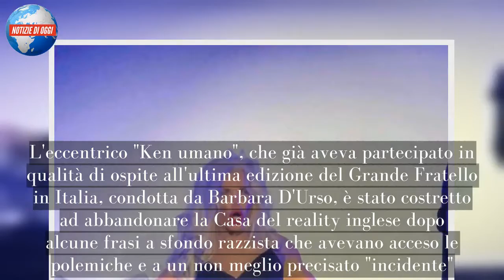“Santo cielo, ma è lui?”. La ‘metamorfosi’ del Ken umano: come lo hanno beccato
È stato uno dei concorrenti a tempo dell'ultima edizione del Grande Fratello. Nessuna lite o incomprensione con gli altri inquilini: era semplicemente di passaggio nel reality di Canale 5 in qualità di ospite. Prima di abbandonare l’abitazione l’anglo-brasiliano ha ringraziato i partecipanti per la loro accoglienza e ha posato con loro per una foto ricordo. Dopo l'esperienza nella casa di Cinecittà, Rodrigo Alves è sparito dai radar. Che fine ha fatto? Rodrigo Alves ha partecipato alla versione inglese del Grande Fratello Vip, ma la sua esperienza è durata poco. L'eccentrico "Ken umano", che già aveva partecipato in qualità di ospite all'ultima edizione del Grande Fratello in Italia, condotta da Barbara D'Urso, è stato costretto ad abbandonare la Casa del reality inglese dopo alcune frasi a sfondo razzista che avevano acceso le polemiche e a un non meglio precisato "incidente". La comunicazione è arrivata direttamente dall'account Twitter del reality show.
"Dopo un ulteriore incidente, Rodrigo è stato rimosso dalla Casa del Grande Fratello e non tornerà": questa la comunicazione ufficiale della produzione, apparsa su Twitter. Alcune sue esternazioni a sfondo razzista avevano già indignato il pubblico del programma, che sui social ne aveva chiesto a gran voce l'espulsione. Il tabloid inglese Daily Mail aveva cercato di ricostruire la vicenda, attraverso le parole di un insider.
"Rodrigo nel confessionale aveva cominciato a gridare e urlare, diventando piuttosto paranoico e isterico. I produttori si sono precipitati per parlare con lui e hanno fatto in modo che uno psicologo gli parlasse. Questi gli ha consigliato di pensarci due volte prima di andarsene, ma lui aveva già deciso e quindi ha chiesto di lasciare", si leggeva nell'articolo del tabloid inglese.
Tornato in Italia, il Ken umano è stato beccato in un locale di Milano in una veste inedita, quella della Drag Queen. È il blog ''BitchyF'' a pubblicare gli scatti che ritraggono Rodrigo Alves vestito da donna e adornato con una parrucca dai lunghissimi capelli biondi. ''In queste foto - si legge sul blog - vediamo un Rodrigo Alvez imparruccato che si esibisce come un’aspirante Britney Spears in un noto locale milanese, La Boum''.